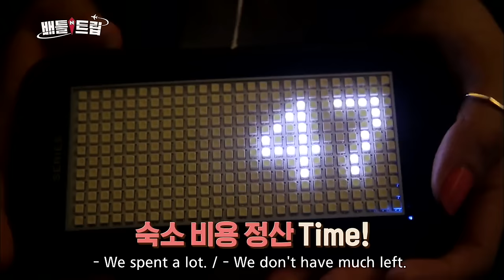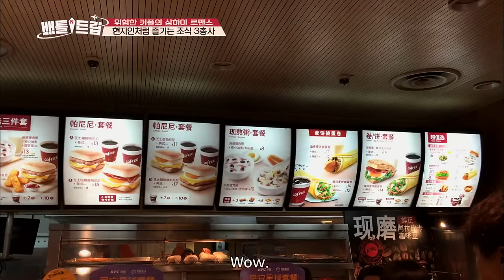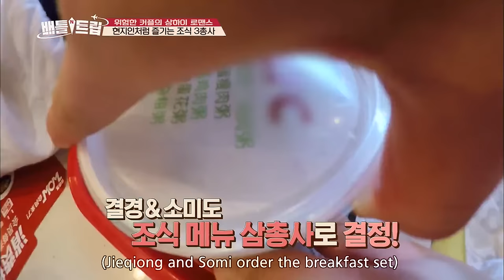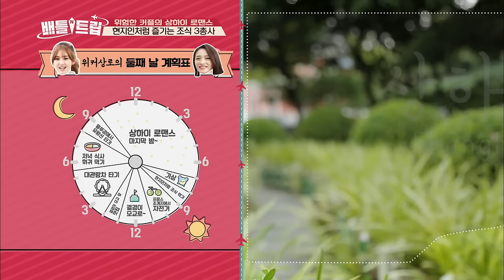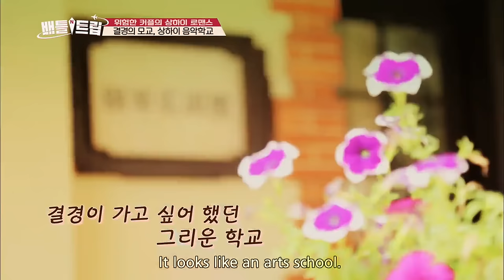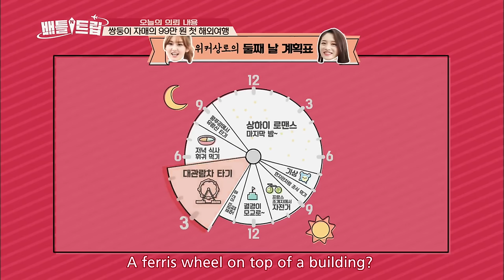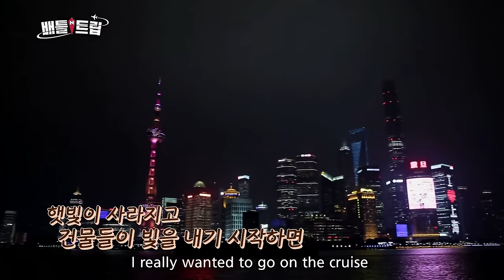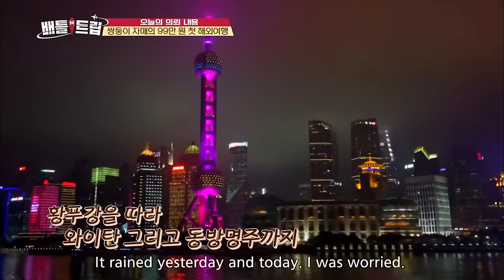The highlight of Chinese food, HOTPOT [Battle Trip / 2016.08.14]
- Ep.12: "Wikeosangro: Dangerous Couple's Shanghai Romance!" Zhu Jieqiong and Jeon Somi of I.O.I go higher to enjoy the nightscape of Shanghai! The thrilling and exciting visit of Oriental Pearl Tower! The place where the Eastern and Western culture have combined, and exotic dishes are abundant! The cute and fresh I.O.I invites you to Shanghai!